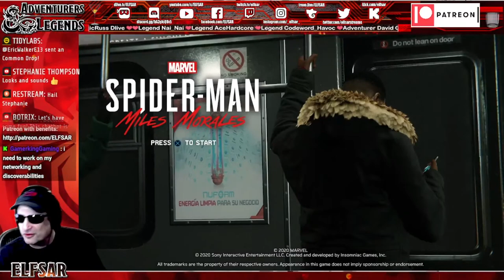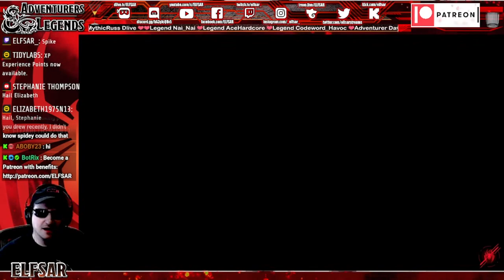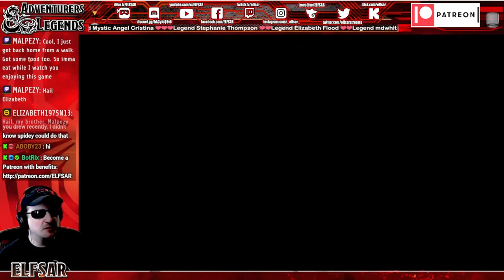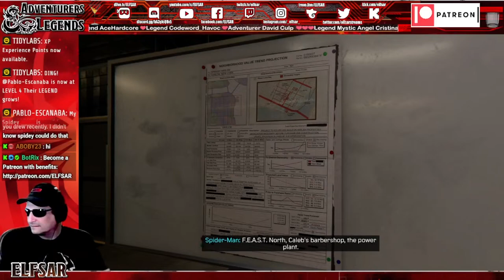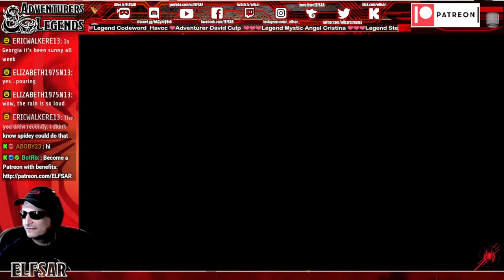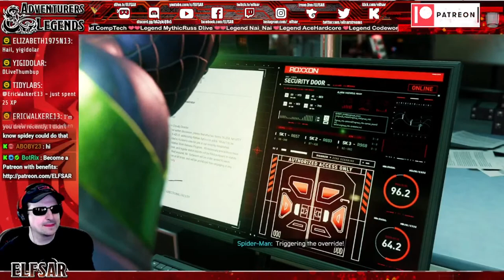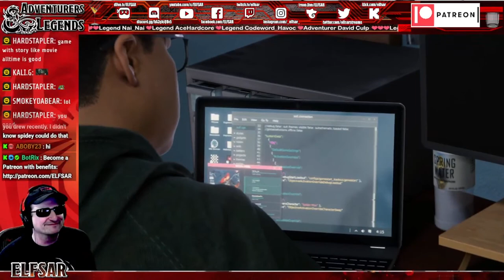1st Playthrough! | Spider-Man Miles Morales Part 3 | ELFSAR PLAYS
and get extra benefits!
Thank you to my Patrons:
1) Mystic-AngelCristina ❤❤❤Legend
2) StephanieThompson ❤❤❤Legend
3) Elizabeth1975N13 ❤❤Legend
4) mdwhit60 ❤❤Legend
5) CompTech ❤❤Legend
6) MythicRuss ❤❤Legend
7) Nai_Nai ❤❤Legend
8) AceHardcore ❤Legend
9) Codeword_Havoc ❤Legend
10) David Culp ❤Adventurer
11) ... your name here?

💱-If you want to support with Crypto BTT:
TZ2AmZjfYfYA31uRoWBtRPvQh27tNTQSQG

Outro:
Stage
 Go check out the channel and music! :)
StreamBeats by Harris Heller